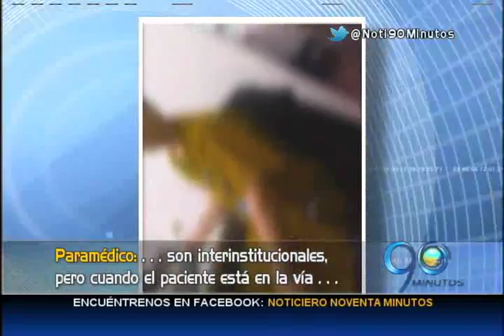Abril 23 de 2015. Serie: Ambulancias, guerra a muerte por la vida (parte 3)